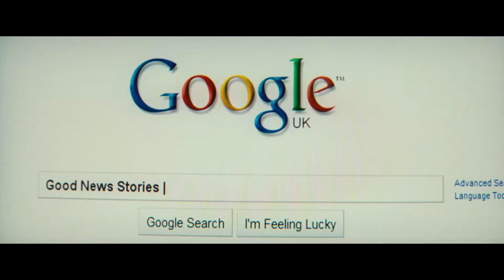Lachsfischen im Jemen | Trailer (deutsch) HD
Dr. Alfred Jones (Ewan McGregor) gilt als internationale Größe in Sachen Lachs- und Forellenzucht. Eines Tages wird der schüchterne britische Experte von einer gewissen Harriet Chetwode-Talbot (Emily Blunt) mit einem absurd klingenden Angebot konfrontiert: Ihr Auftraggeber, Scheich Muhammad ibn Zaidi bani Tihama (Amr Waked), ein passionierter Fliegenfischer aus dem Jemen, möchte zum Wohl seines Heimatlandes nordeuropäische Lachse in den Wadis des Wüstenstaates ansiedeln. Hierbei soll ihn der britische Wissenschaftler unterstützen. Kosten spielen dabei keine Rolle.